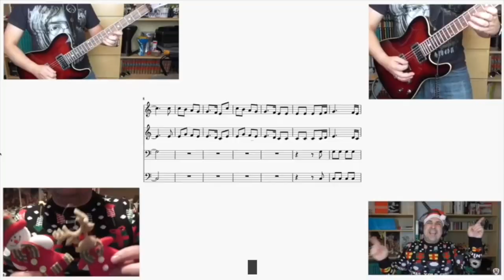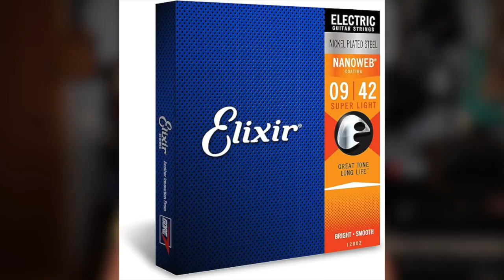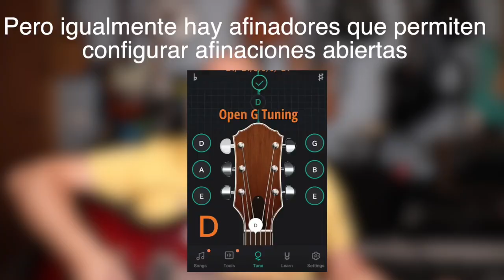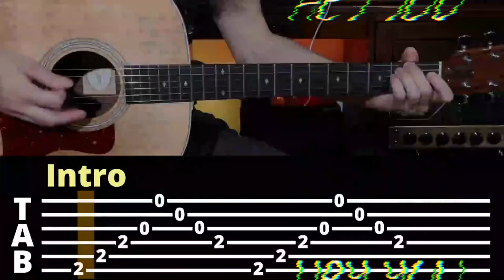¿Para qué sirven? 🎸 AFINACIONES ALTERNATIVAS 🎸 transportadas, abiertas, drop, nashville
El trocito que habéis visto del tema Hey You de Pink Floyd pertenece a un video tutorial para aprender la canción que publicó en su momento @‌JoseOrozcoGuitar … Pasad por su canal de YouTube porque os va a gustar!!!

Por si queréis probar el Digitech Drop o echar un vistazo a sus detalles

Me habéis pedido varias veces que hable de esto… A pesar de que no las he usado mucho, siempre me ha gustado probar afinaciones alternativas y dedicarles un rato de improvisación para disfrutar de nuevos sonidos y nuevas formas de tocar. A veces, emplear una afinación alternativa a la estándar te abre posibilidades creativas y te sorprenden los resultados.

0:00 Introducción
1:44 Afinaciones transportadas
3:17 Afinación transportada a MIb
4:27 Afinación transportada a a RE
5:19 Usa el calibre adecuado
6:20 ¿Cómo afinar en afinación transportada?
7:53 Afinaciones abiertas
8:39  Open RE
10:46 Open DO
12:59 Open MI
13:55 Open MIm
14:58 Open SOL
15:57 Afinaciones Drop
19:03 Afinación Double Drop
20:41 Afinación Nashville
23:20 Despedida